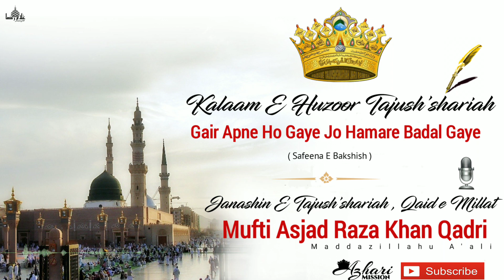NEW KALAAM 2019 | GAIR APNE HO GAYE | KALAAM E TAJUSH'SHARIAH | PEERZADE HUZOOR ASJAD MIYA SAHAB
Kalaam E Huzoor Tajush'shariah Alierrehma

GAIR APNE HO GAYE JO HAMARE BADAL GAYE

In The Blessed Voice Of Nabeera E Ala Hazrat ,Janasheen E Tajush'shariah, Qazi E Bareily, Qaid E Ahle Sunnat, Ameen UL Ummah, Ash Shah, Mufti Muhammad Asjad Raza Khan Qadri Almaroof (Huzoor Acche Miya) Maddazillahu A'ali

_Share By :-_
*Azhari Ⓜission ™*

Azhari Mission ™
Gulaam E Raza
Mubash'shir Qadri Razvi

Works under guradian'Ship:-
Aal e Rasool Nabeera E Mufti E Azam
Syed Shoaib Raza Qadri Maddazillahu A'ali